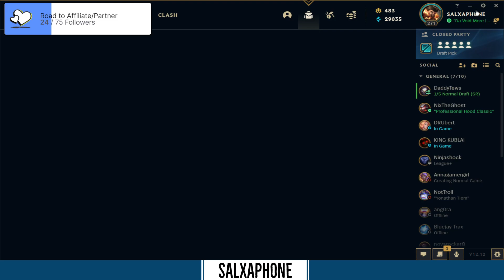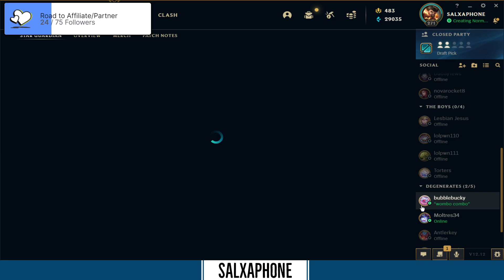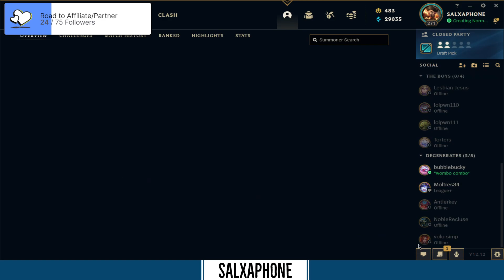Leg of Legos: The Schum Zone (Part 2)